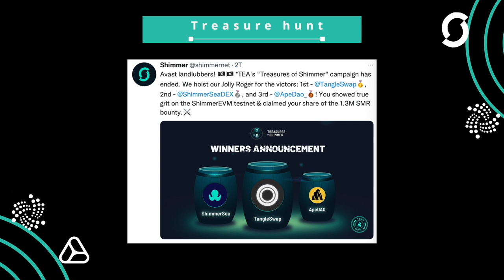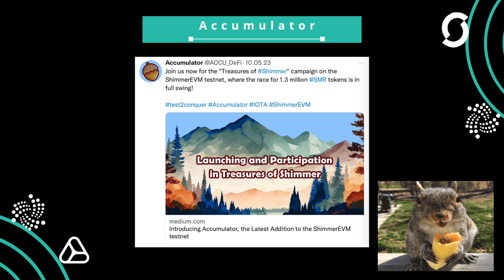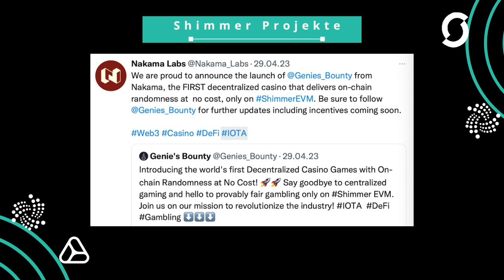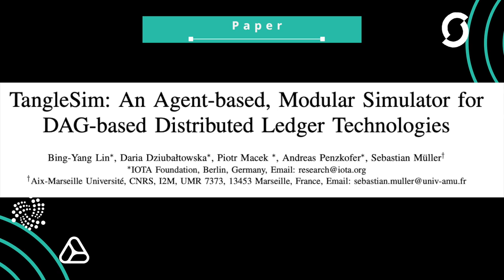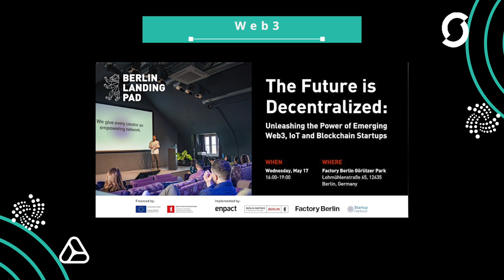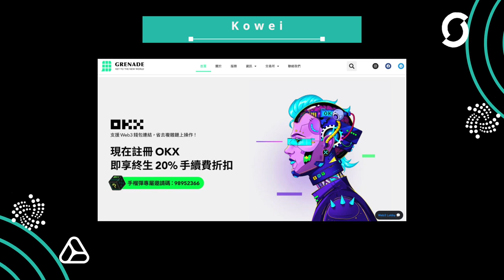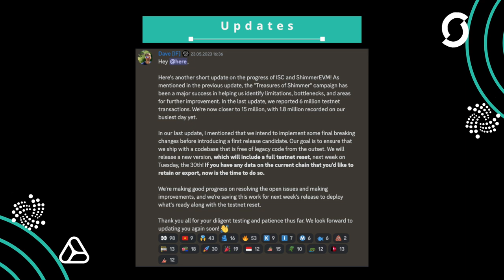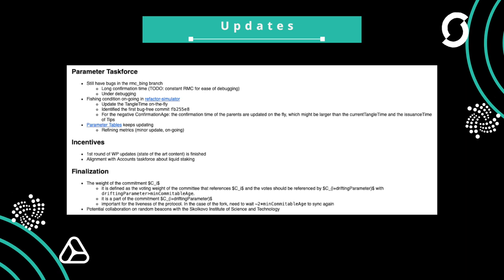Shimmer explodes with new projects - Liquid Staking is coming - IOTA News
Wealth, power and fame.
The cryptocurrency that won all this,
was Shimmer, king of the pirates.
Her words were: "You want my treasure?
You can have it!
Seek it out!
Somewhere I have hidden the greatest treasure!
This is not a recommendation to buy or investment advice. The added value for you always comes before commission! You will not incur any additional costs. I only link to products that I use myself or would recommend to my friends and family.

0:00 Introduction
0:17 Treasure hunt
2:00 Accumulator
3:47 Shimmer projects
5:40 Paper
6:43 Assembly
8:17 Cardery
11:36 Updates